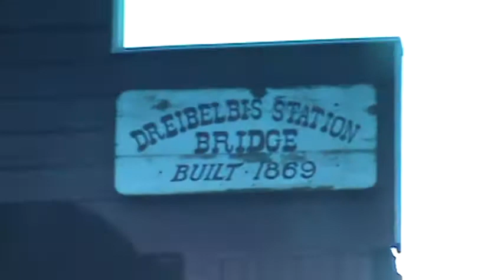Covered bridge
Covered Bridge in Berks County, Pa